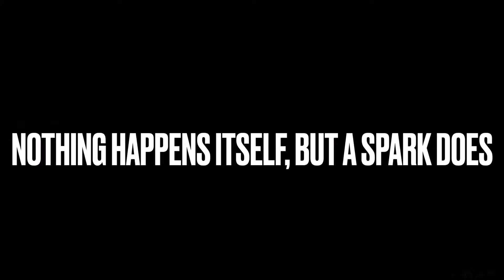Buying fighter fish betta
Welcome all
            This video comprises the video shots of buying aqua fishes (betta).